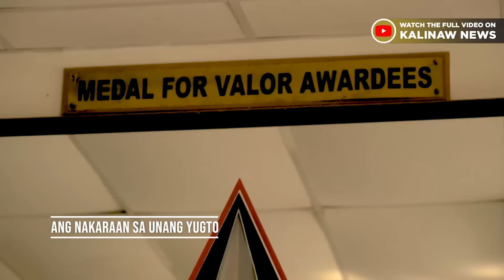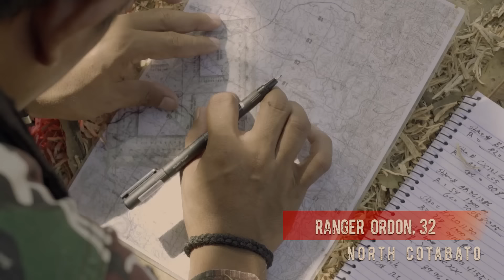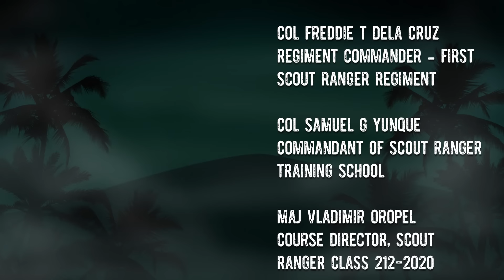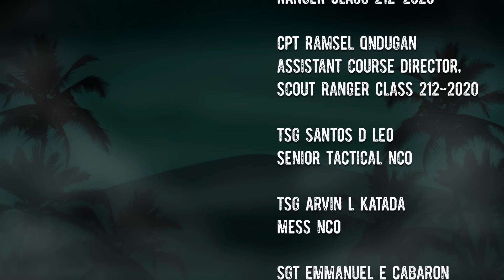Ang Pagsilang ng Musang Episode 2 "Hustle" (The Making of a Scout Ranger)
Kalinaw News, together with the First Scout Ranger Regiment, presents Ang Pagsilang ng Musang (The Making of a Scout Ranger).

Bukod sa determinasyon, lakas at pagpupursigi ay baon ng mga Ranger ang mga kwentong inspirasyon na tumutulong sa bawat isa upang mapagtagumpayan ang anumang pagsubok na dumaan.

Sundan sa dokyumentaryong ito ang pagsubok sa bawat Ranger hanggang sa pagsilang ng mga bagong Musang tuwing Biyernes, 7:00 PM sa Kalinaw News Youtube account

This digital film was produced by Kalinaw News